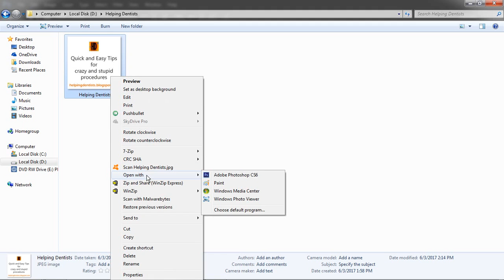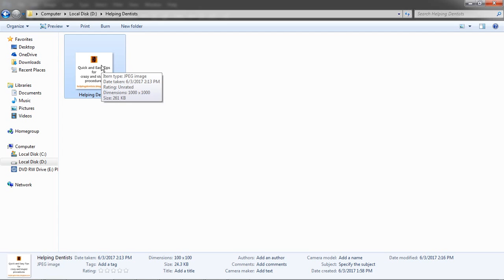How to reduce photo size to 25 kb or less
Some online forms require us to upload pictures not more than 25 kb in size. With today's technology, it is almost impossible for any original picture to be of this size. Therefore the candidates, specially the computer novices, are left confused with what to do with this. While there are many applications to resize the photo to any desired size, it is not easy for everyone and therefore this is easiest way available for windows computers (our everyday computers) to resize the photo to below 25 kb or to any size using Microsoft Paint.